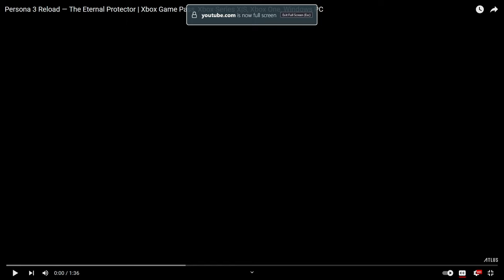REACTION & ANALYSIS | Aigis' Trailer is PHENOMENAL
In this video, I react and analyze the NEWEST character trailer released by ATLUS: Aigis - The Eternal Protector.
0:00 - Introduction
0:31 - Reaction
2:07 - Analysis